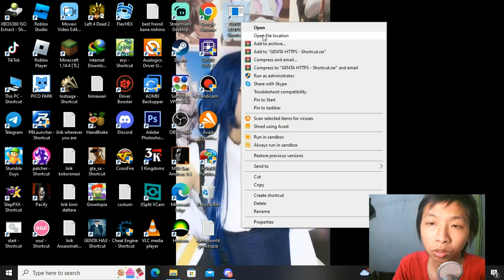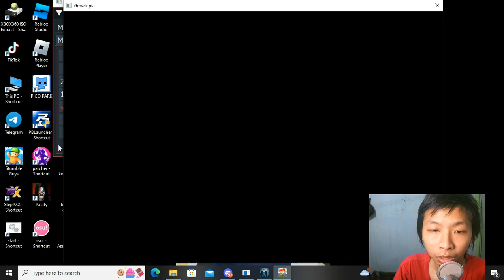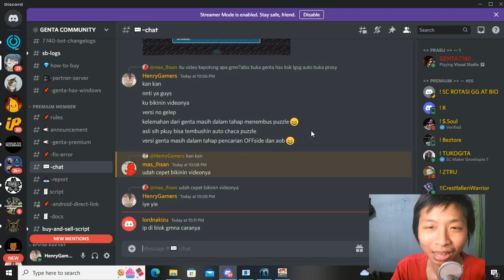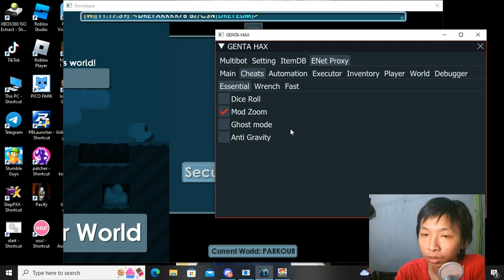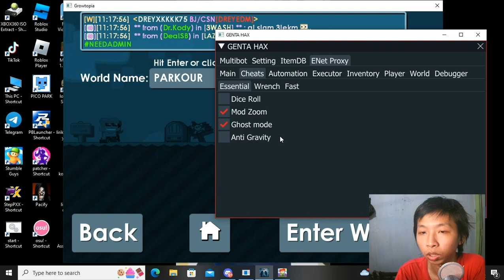Update fitur terbaru di Genta Hax - Growtopia